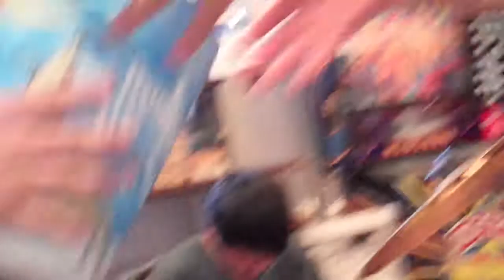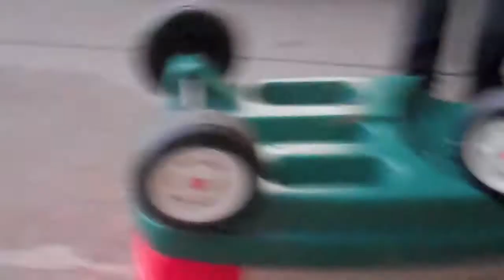BIG SPIDER EGGS!! (Day 54 - 10.24.11)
these were disgusting. BLEH!!!

All the det's about me

My Newest Channel!!!